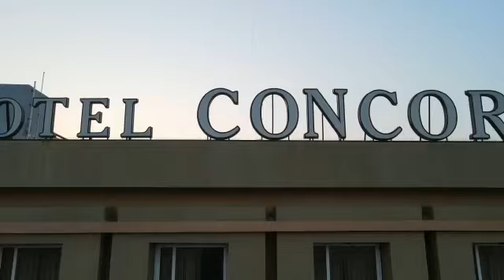હોટલ કોનકેટ મહેસાણા